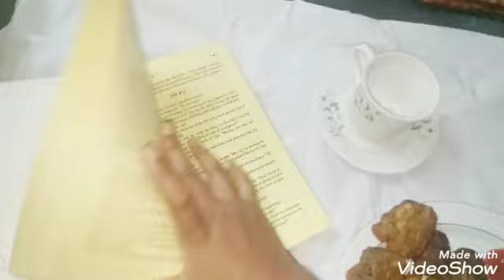ফুলকপির পাকোড়া| Cauliflower Pakoda| Shorts| Snacks Item| নাস্তার রেসিপি@hafizasrecipes4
ফুলকপির পাকোড়া| Cauliflower Pakoda| Shorts| Snacks Item| নাস্তার রেসিপি‎@hafiza's recipes